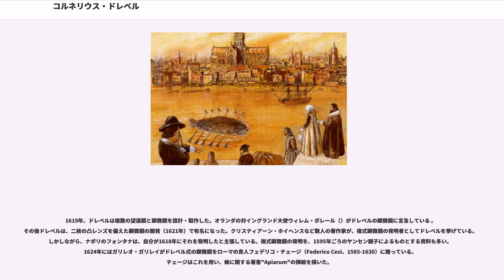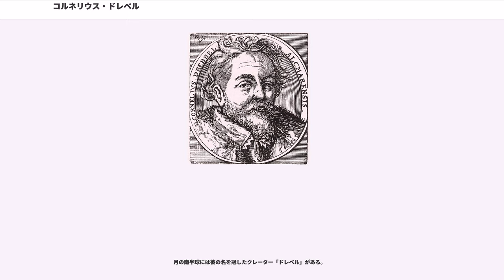コルネリウス・ドレベル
コルネリウス・ヤコプスゾーン・ドレベル（"Cornelis Jacobszoon Drebbel" 、1572年 - 1633年11月7日）は、オランダの発明家。1620年に史上初の航行可能な潜水艇（人力推進）を作った。光学、化学に関しても業績がある。

オランダ西部のアルクマール生まれ。ロンドンで没。

1590年ごろの数年間をアルクマールのラテン語学校で過ごしたのち、ハールレムのアカデミーで学ぶ。彼の教師となったのは彫刻家・画家・人文学者のヘンドリック・ホルツ（ホルツィウス）、画家・作家・人文学者カレル・ファン・マンダー（Carel Van Mander）、ハールレムのコルネリス・コルネリスン（Cornelis Corneliszn of Haarlem）らである。

1595年、ヘンドリックの姉妹であるソフィア・ヤンスドホテル・ホルツ（Sophia Jansdochter Goltz）と結婚。四子をもうけた。1600年、ドレベルはミデルブルフへ行き、ノールデルポールト（Noorderpoort）の噴水を建造した。この地でハンス・リッペルスハイ（望遠鏡の発明者）およびその同僚ツァハリアス・ヤンセン（顕微鏡の先駆者）と出会う。ドレベルはここでレンズ磨きと光学を学んだ。1604年ごろ、（おそらくは新王ジェームズ1世の招きにより）ドレベルは一家でイングランドへ移住した。彼はまた宮廷で行なわれる仮装舞踏会や、ヘンリー皇太子の宮廷ルネサンスにも関与した。1610年、プラハのルドルフ2世に招かれて家族ぐるみでその宮廷へ。1612年にルドルフが死ぬと、ロンドンに戻った。折悪しく、彼のパトロンであったヘンリー皇太子も死亡したためドレベルは財政上の困難に陥った。

1619年、ドレベルは複数の望遠鏡と顕微鏡を設計・製作した。オランダの対イングランド大使ウィレム・ボレール（）がドレベルの顕微鏡に言及している 。その後ドレベルは、二枚の凸レンズを備えた顕微鏡の開発（1621年）で有名になった。クリスティアーン・ホイヘンスなど数人の著作家が、複式顕微鏡の発明者としてドレベルを挙げている。しかしながら、ナポリのフォンタナは、自分が1618年にそれを発明したと主張している。複式顕微鏡の発明を、1595年ごろのヤンセン親子によるものとする資料も多い。1624年にはガリレオ・ガリレイがドレベル式の顕微鏡をローマの貴人フェデリコ・チェージ（Federico Cesi、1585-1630）に贈っている。チェージはこれを用い、蜂に関する著書"Apiarum"の挿絵を描いた。

ドレベルは1620年、イギリス海軍のために働いていた時期に、史上最初となる航行可能な潜水艇を建造した。数学者ウィリアム・ボーン（）の1578年の設計図を用い、木製の骨組みに革を張り、操舵可能な潜水艇を製作したのである。1620年から24年にかけて、ドレベルは更に2隻の潜水艇を建造し試験した（1号よりは2号が、2号よりは3号のほうが大型であった）。最後の（3番目の）モデルには6本の櫂があり、16人が搭乗可能であった。このモデルはジェームズ1世および数千のロンドン市民たちの前で公開試験された。この潜水艇は3時間に渡り水中に留まることが可能であり、ウェストミンスター＝グリニッジ間を4 - 5メートルの深度で往復することができた。ドレベルはあろうことか国王をテムズ川での潜水試験に連れ込んだ。これによりジェームズ1世は水面下を旅した最初の君主となった。ドレベルの潜水艇はテムズ川で幾度もテストされたが、海軍本部の興味を惹くには不足で、実戦には使用されることは無かった。

艇内の空気を呼吸可能に保つためにドレベルが採った方法は、"nitre"（現代的に表現するならばおそらく硝酸カリウムないし硝酸ナトリウム）を加熱して酸素を作り出すことであった。この操作ではカリウムないしナトリウムの酸化物または水酸化物が生じ、それが二酸化炭素を吸収したはずである。以上の考えが正しいとすると、ドレベルは原始的な仕組みながら、フリュス（）とデイヴィス（）に三世紀近くも先んじてリブレーザー（）の構想を実現していたことになる。ドレベルは錬金術師ミカエル・センディヴォギウス（, 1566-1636）に師事したことがあり、"nitre"に関する知識はその時に得たものであろう。ロバート...